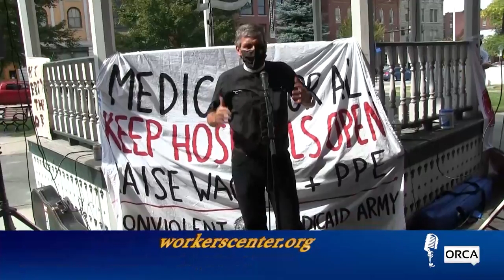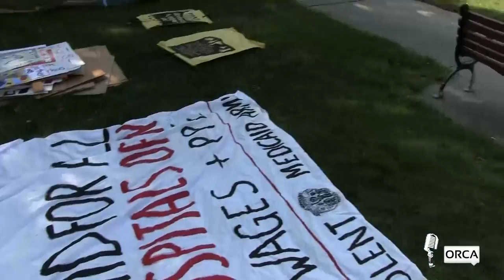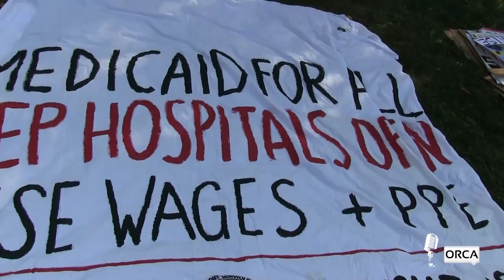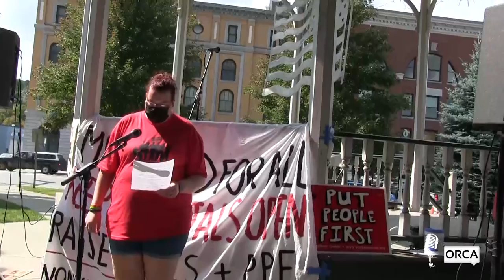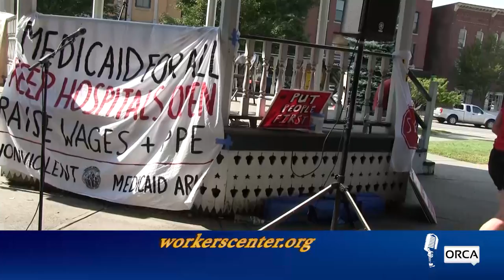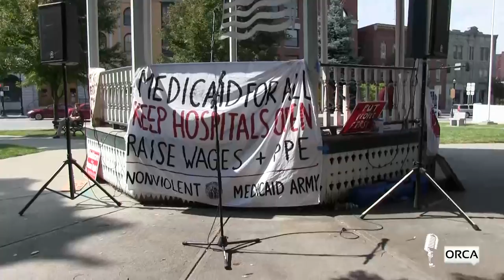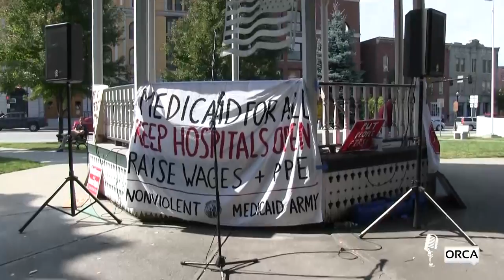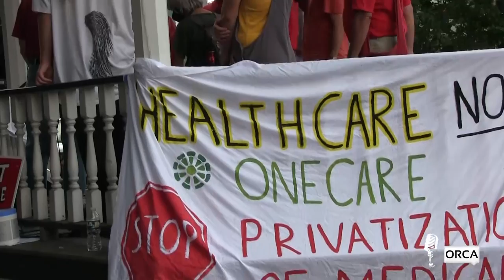Abled and in Air: Vermont Workers' Center, March for Medicaid 2021